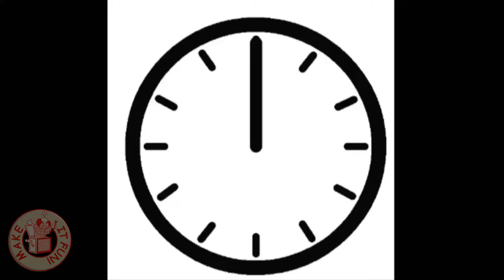🌿Como hacer un TERRARIO ETERNO en un foco #1 [DIY ETERNAL TERRARIUM]💡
👉👉ENTRA YÁ, te enseño cómo hacer un increíble terrario eterno miniatura en un viejo foco o bombilla, con certeza es hermosa esta idea pues tienes un micro "mundo" dentro de un foco, aunque puedes hacerlo del tamaño que desees! te diré todo o que necesitas y el paso a paso de como hacerlo y su funcionamiento! Recuerda que si tienes dudas puedes dejármelas en la cajita de los comentarios y allí las aclararemos con mucho gusto.